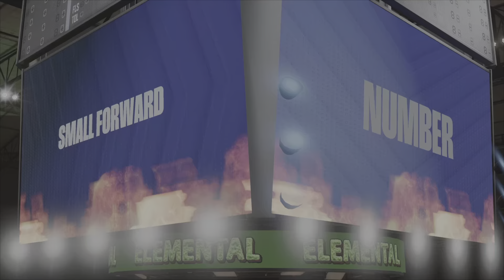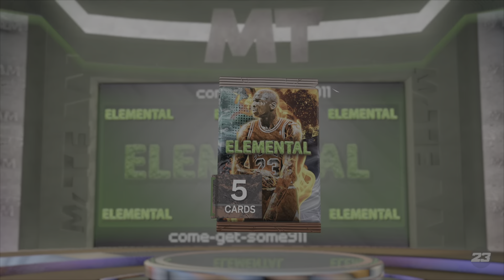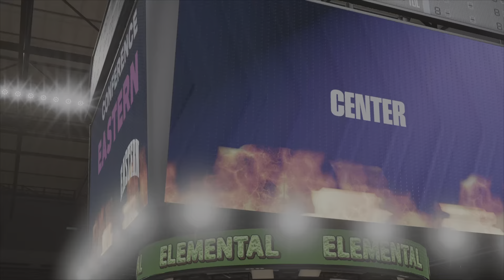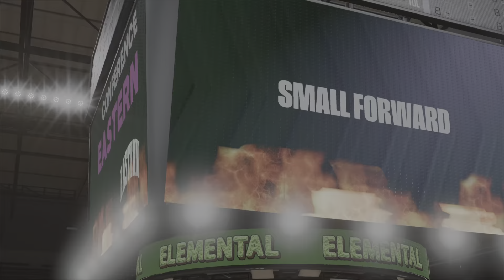NBA 2K23 Elemental packs opening